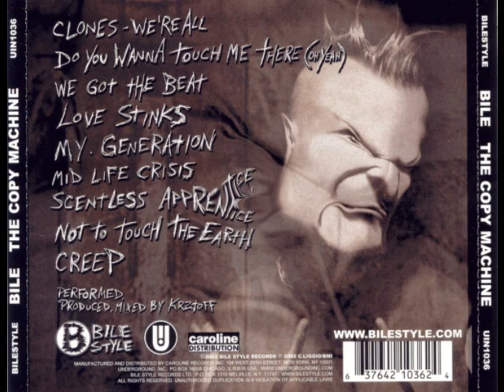Bile - My Generation [The Who Cover]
RELEASED: 12/10/2002
LABEL: Bile Style Records
FORMAT: LP
INFO:  A collection of Bile's cover songs. All songs recorded, mixed, and mastered by Krztoff. Tracks written by, in order: Alice Cooper, Gary Glitter, The Go-Go's, The J. Giels Band, The Who, Faith No More, Nirvana, The Doors, and Black from the Dead.

(Original lyrics by The Who)
People try to put us down (Talkin' 'bout my generation)
'Cause they think we get around (Talkin' 'bout my generation)
Things they do look awful c-c-cold (Talkin' 'bout my generation)
I know I'll die before I get old (Where is my generation)
This is my generation (I have no generation)
Why don't you all fade away (Where is my generation)
And don't try to dig what we all say (Where is my generation)
No no no I'm not trying to cause a big sensation (Where is my generation)
I'm just talkin' 'bout my g-g-g-generation (Where is my generation)
I know I'll die before I get...
I know I'll die before I get old